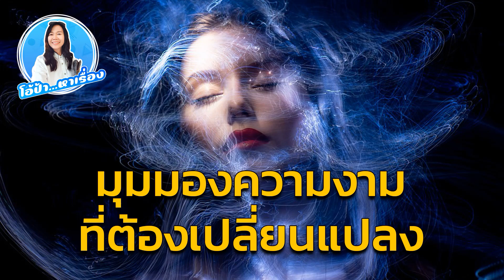โอ้ป้า หาเรื่อง : มุมมองความงามที่ต้องเปลี่ยนแปลง